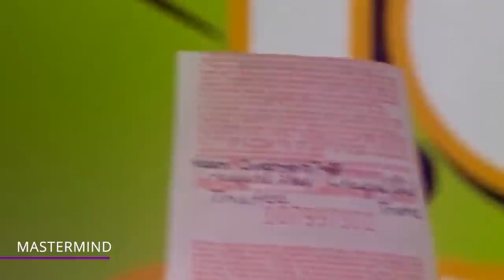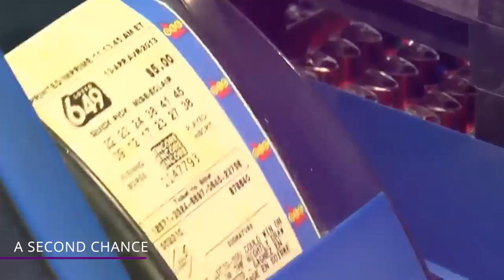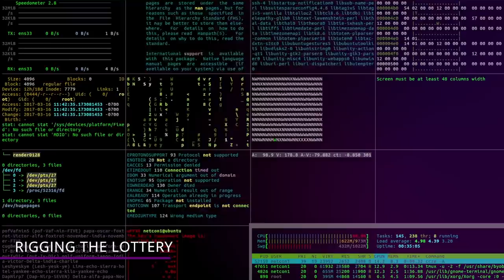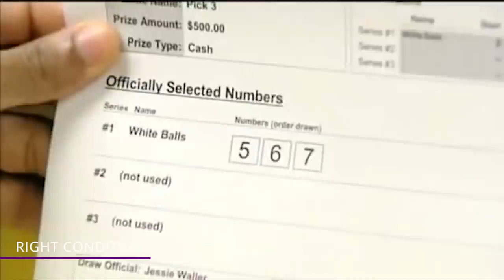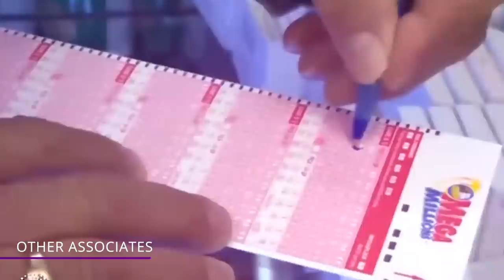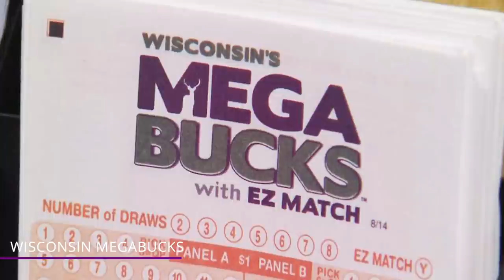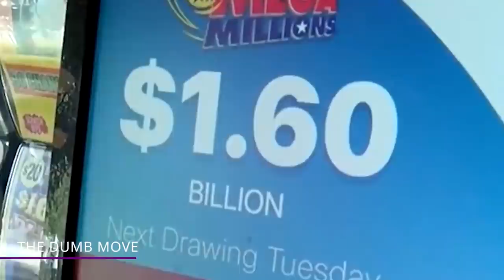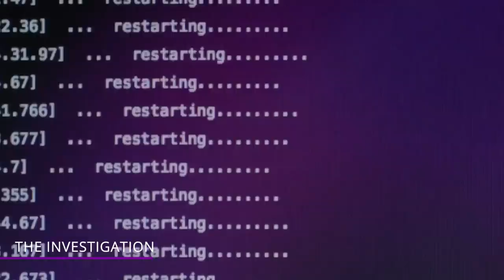The Lottery Official Who RIGGED Lotteries!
Just how did he rig the lottery to steal more than $24 million dollars? Find out all about it in this video!

Mastermind
Eddie Tipton is easily someone who orchestrated one of the biggest lottery scams ever done in the US totaled more than $24 million dollars in cash. The mastermind behind the scams was a self-professed computer geek with a criminal past.

Criminal Past
Long before Tipton started working for the lottery, this computer programmer had actually pleaded guilty in 1982 for his role in a warehouse burglary. He was only 19-years-old when he faced up to 20 years in prison for his felony conviction.

But his crimes didn’t matter.  Not to lottery officials anyways.  Tipton actually never expected he’d even be granted an interview with the lottery association when he applied.  But he must have thought why not, let’s give it a shot.

Multi-State Lottery Association
The Multi-State Lottery Association is an American non-profit, government-benefit association based in Iowa. It’s owned and operated by agreement with 34 different lotteries.

Rigging the Lottery
As the head of the Multi-State Lottery Association's IT security, Tipton apparently felt underappreciated and overworked. According to IndyStar, he was working 50 to 60 hours per week, and he was often in the office late into the night.

Love of Games
Tipton loved playing games in general. He grew up playing the fantasy game, Dungeons and Dragons.  But why did he decide to rig the lottery the way he did it? The only reason he rigged the lottery according to him was because it was just a puzzle.

Right Conditions
It was after this conversation in 2005 that Eddie wrote a piece of self-deleting software designed to hijack the random number generator algorithm. Here were the conditions that a lottery had to meet.

Other Associates
Tipton also decided to involve his younger brother Tommy in his lottery plan. Tommy Tipton was a former sheriff’s deputy in Texas. Luckily for Eddie, Tommy was in Colorado at the time of a lottery that met his conditions.

Wisconsin MegaBucks
In 2007, Eddie approached former colleague and close friend, Robert Rhodes. They ended up partnering up on a Wisconsin Megabucks drawing that met Eddie’s conditions.

The Dumb Move
In 2010, another lottery in Iowa met the same conditions Eddie set. This time the jackpot was worth sixteen and a half million.  Everything was the same this time except for one thing.  Tipton made the dumb move that ultimately exposed his scheme.

11th Hour
On December 29th, 2011, a local attorney representing a local trust showed up to claim the win with less than 2 hours to go before the deadline. And THIS was planned ouT all along by Rhodes. However, the Iowa state lottery doesn’t allow anonymous winners under any circumstances.

The Investigation
After three long years of investigation, lottery officials still had trouble connecting anyone to the lottery. So they decided to release the footage of the person buying the winning ticket.

Aftermath
On January 15, 2015, Tipton was charged with two counts of felony fraud. The first count was for fraudulently redeeming a lottery ticket and the other one was for influencing the lottery through fraud, deception, or tampering with official lottery equipment.

Tipton Sentencing
On June 12th, 2017, Eddie Tipton pled guilty to his two felony counts and also for computer crime. He was sentenced to up to 25 years in prison, but according to prosecutors, he’ll most likely only serve 3 to 5 years.